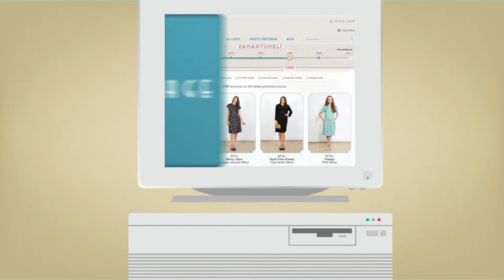Auvintage Showcase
Auvintage animasyon tanıtım filmi